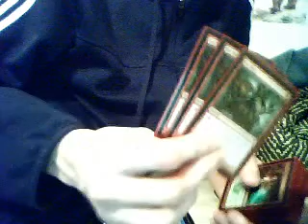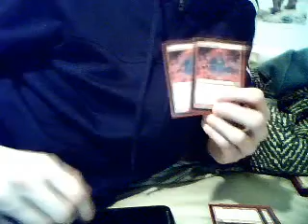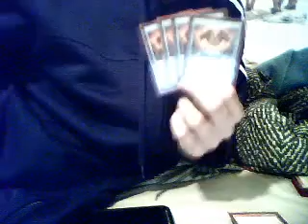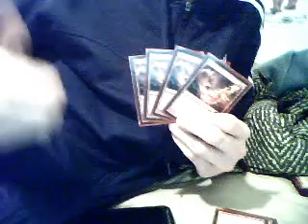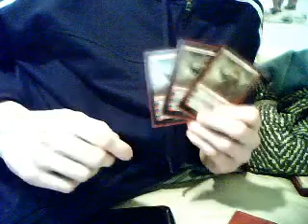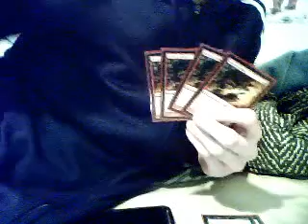Mono Red Burn Deck Tech 2011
new edition of a beastly deck that is super aggro and super efficient if the right cards show up and the best stuff flows with the best extent.